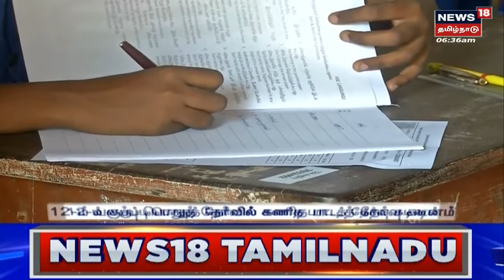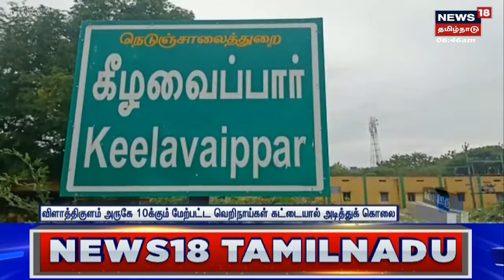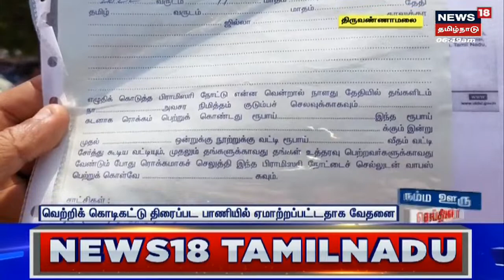Yashika Anand | பிடிவாரண்ட் தளர்த்த கோரி யாஷிகா நீதிமன்றத்தில் ஆஜர் | Car Accident | Chengalpattu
2021 ஜூலை மாதம் மாமல்லபுரத்தில் கார் விபத்தில் சிக்கினார் நடிகை யாஷிகா ஆனந்த், வழக்கின் விசாரணை, செங்கல்பட்டு நீதிமன்றத்தில்.  செய்திகளை துல்லியமாகவும் துரிதமாகவும் வழங்கும் தமிழகத்தின் முதன்மை செய்தி தொலைக்காட்சி உங்கள் நியூஸ்18 தமிழ்நாடு

News18Tamilnadu | Yashika Anand | Car Accident | Chengalpattu | Court Case | Tamil News